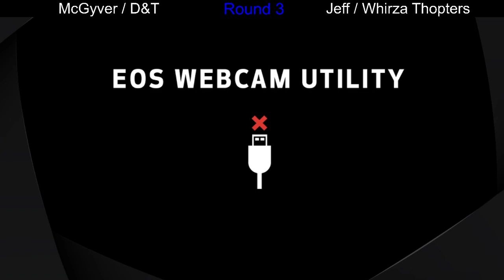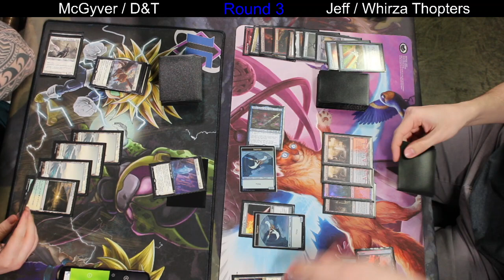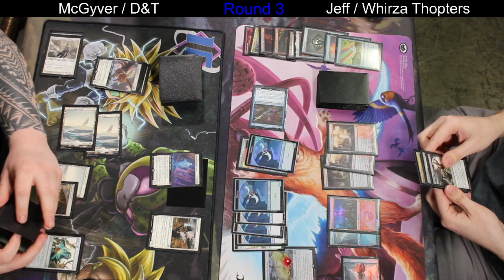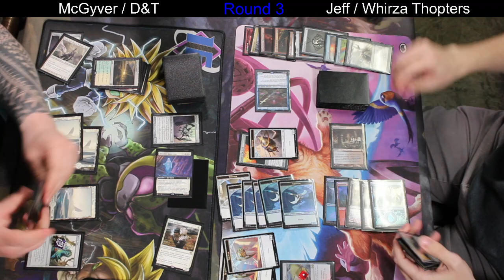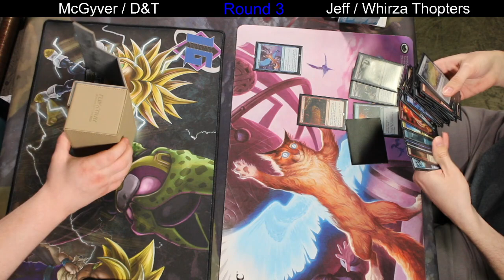Friday Night Modern: Death and Taxes vs Whirza Thopters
DBZ Champ McGyver tries his hand at modern. In the final round, will he go undefeated or fall victim to Jeff&#39;s devastating thopters?